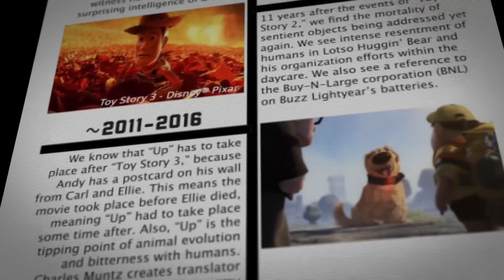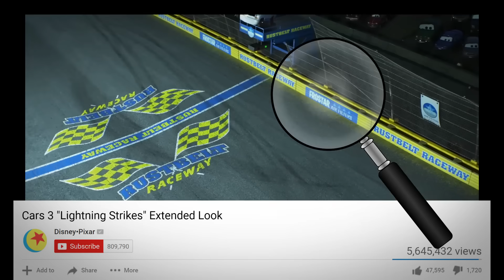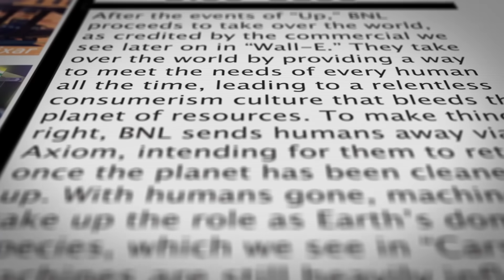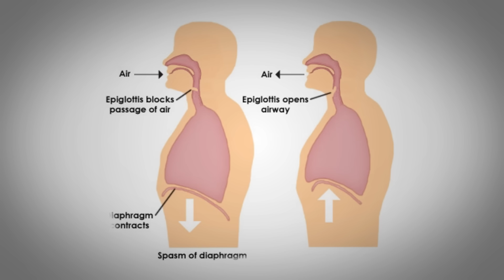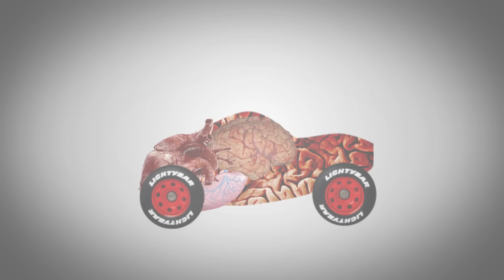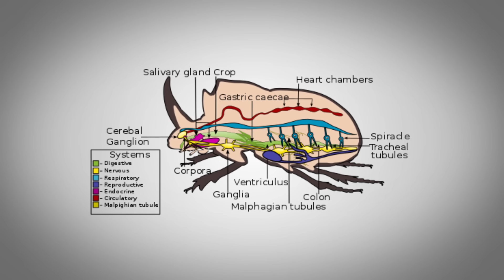Film Theory: The Cars in The Cars Movie AREN'T CARS!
Consider the world of Cars - a world populated by living, breathing, thinking cars, surrounded by evidence of a human society; but with out any actual humans. There are certain theories that posit these Cars are AI and are all that are left after humans left our world behind. But certain things just don't seem to fit. So if they aren't AI then what are they? Prepare to have your mind blown.
Many of you have asked me to weigh in on the Pixar timeline theory, consider this my first step.

Anna and Else AREN'T Sisters!
What Really Saved Snow White?

EVEN MORE FILM THEORIES
Rick's True CRIME! | Rick and Morty
Harry Potter is THE MOST Voldemort!
This Meme Will OUTLIVE US ALL!